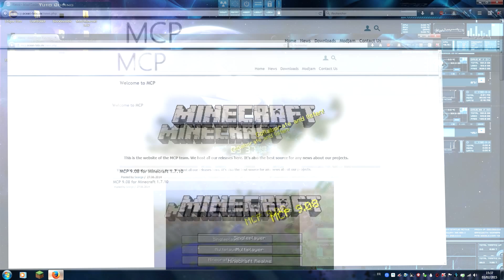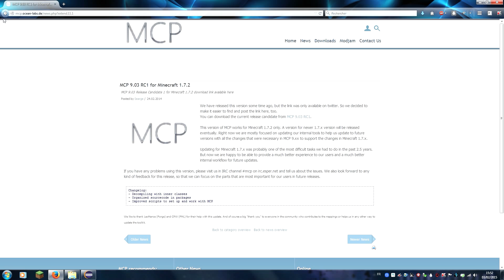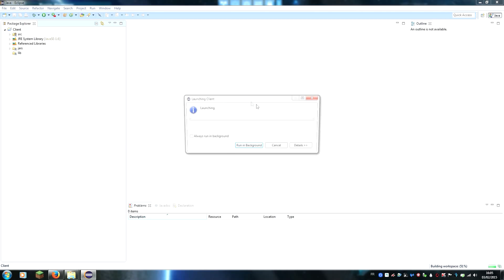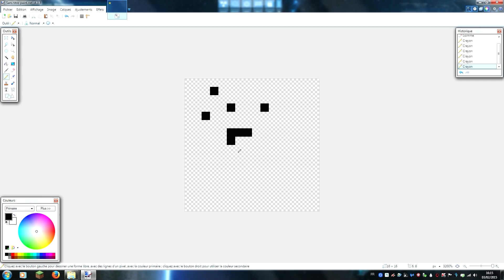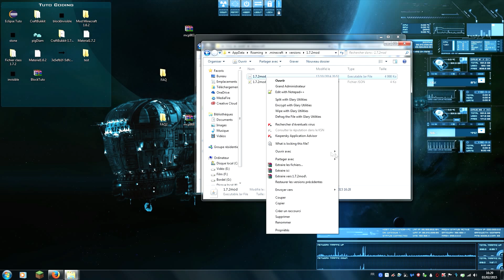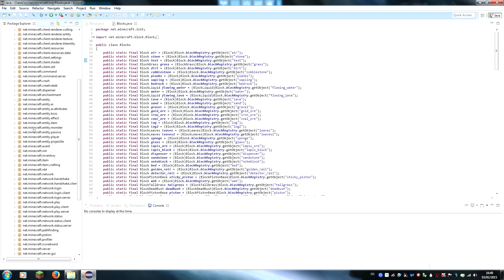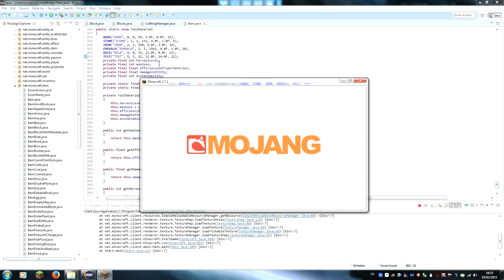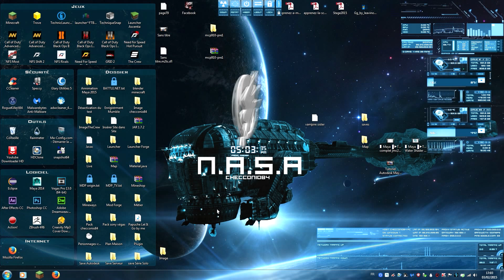FAQ Création de Mods + Astuces